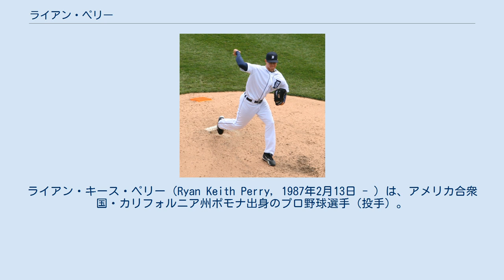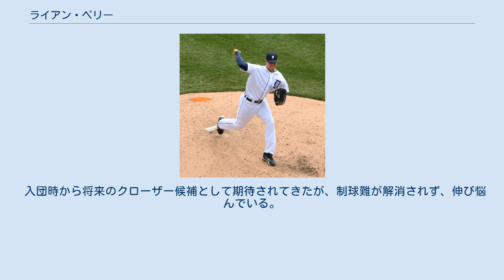ライアン・ペリー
ライアン・キース・ペリー（Ryan Keith Perry, 1987年2月13日 - ）は、アメリカ合衆国・カリフォルニア州ポモナ出身のプロ野球選手（投手）。
右投右打。
現在は、フリーエージェント。
 アリゾナ大学ではクローザーを務め、後にタイガースでも同僚になるダニエル・シュレーレスとチームメイトだった。
2008年のMLBドラフト1巡目（全体21位）でデトロイト・タイガースから指名を受け、7月9日に契約金148万ドルで入団に合意した。
この年はルーキー級ガルフ・コースト・タイガースで2試合、A+級レイクランド・フライングタイガースで12試合に登板した。
 2009年は、それまでAA級以上での登板経験が無かったにも関わらず、開幕ロースター入りを果たした。
4月8日のトロント・ブルージェイズ戦でデビューし、1回を無失点に抑えた。
6月21日、ジェレミー・ボンダーマンがDLから復帰すると、ペリーはAAA級トレド・マッドヘンズへ送られた。
降格の直前は8イニングで8失点と、調子を落としていた。
7月23日にメジャーへ復帰し、最終的に53試合に登板して防御率3.79という数字を残した。
 2010年は6月10日に右の上腕二頭筋を痛めてDL入りし、AAA級トレドでのリハビリを経て7月3日に復帰した。
この年は前年を上回る60試合に登板し、メジャー初勝利と初セーブをマークした。
奪三振率は下がったが、課題だった与四球率は改善された。
 2011年は3年目にして自己最悪のシーズンとなった。
開幕早々に目の感染症でDL入りすると、復帰後も調子が上がらず、序盤の13試合で防御率12.19と苦しみ、5月28日にオプションが行使されてAAA級トレドへ降格となった。
その後も制球が安定せず、メジャーとマイナーの往復を繰り返した。
終わってみれば、自己最少の登板数、自己最悪の防御率となった。
前年に改善された与四球率も以前の水準に戻り、奪三振率は更に低下した。
シーズン終了後の12月9日にコリン・バレスターとの交換でワシントン・ナショナルズに移籍した。
 2012年は7試合の登板に留まった。
 2014年7月21日にナショナルズを解雇された。
 2015年2月27日にタイガースとマイナー契約を結ぶ。
6月9日に解雇となる。
 主な球種は、平均95マイル (約152.9km/h) の速球とスライダー。
チェンジアップは全体の3％ほどしか投げない。
 入団時から将来のクローザー候補として期待されてきたが、制球難が解消されず、伸び悩んでいる。